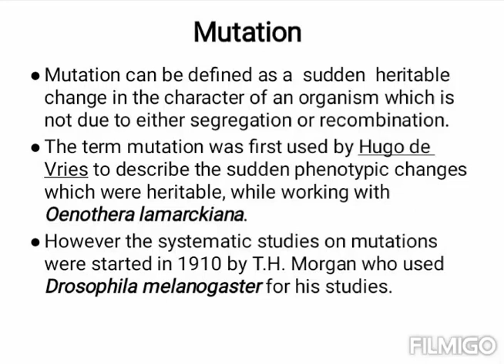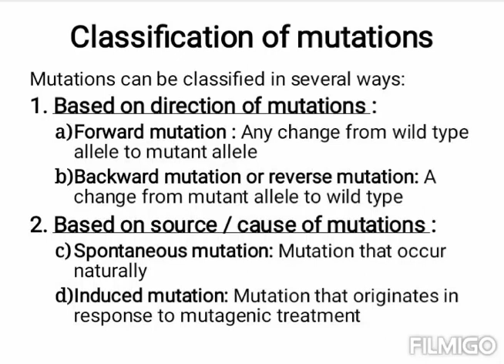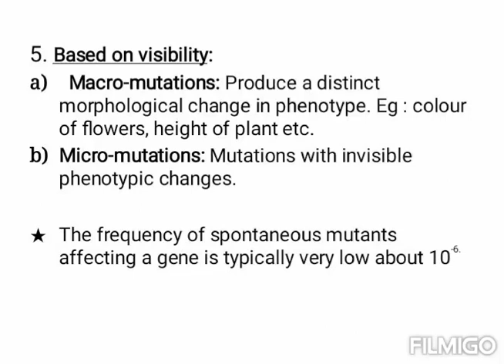Mutation BY MRS DEEPIKA SAHU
APB-5121